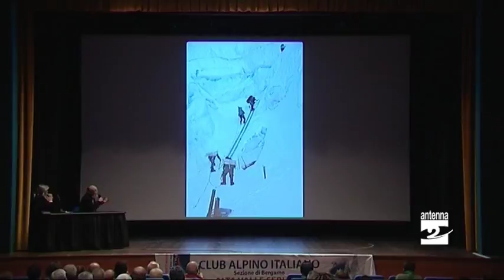Mario Curnis ad Ardesio: «Non prendete rischi, l’importante è tornare»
Tra pochi giorni spegnerà 81 candeline, Mario Curnis, grande alpinista che ha raggiunto l’Everest all’età di 66 anni (nel 2002 alla sua terza spedizione e dopo un sogno lungo trent’anni) si è raccontato ieri ad Ardesio in occasione di una serata dal titolo “Un passo più in là” condotta dal giornalista Giorgio Fornoni e organizzata dal Cai Alta Valle Seriana.